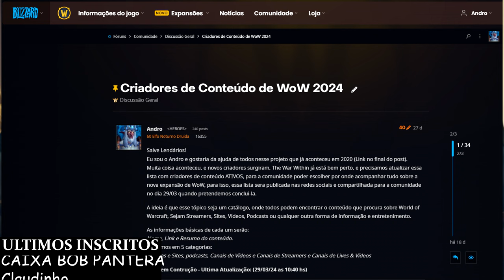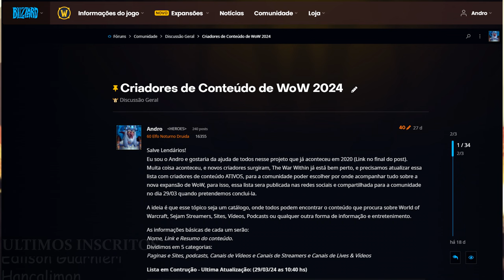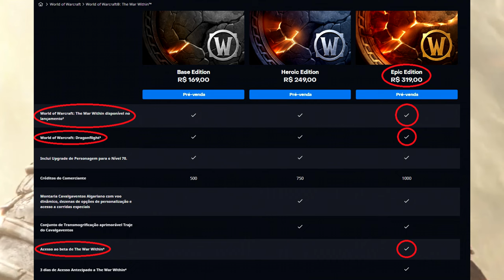SPOILER: Quem fez isso com Dalaran e cadê Hadggar? ( World of Warcraft - Alpha TWW )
Dalaran caiu, Khadgar desapareceu e Azeroth entrou na nova expansão começou... O que Xal´atath tem haver com isso? onde foi parar Alleria?
Falaremos de tudo isso e mais um pouco nesse MEGA VIDEO cheio de Spoilers!

Sobre o Projeto "TEORIZANDRO WORLD SOUL SAGA":
Estávamos arrecadando ajuda dos nossos inscritos e membros do canal para comprar a Edição Epic Edition da nova expansão de TWW.
Ate que a Blizzard nós concedeu exatamente isso, a Edição Épica de World of Warcraft TWW e agora que ja temos e o objetivo do projeto já foi CONCLUIDO, decidimos transforma-lo em PRÊMIOS para nossos Inscritos e Membros do Canal!

Os prêmios vão ser:
💚 Mount Tangled Dreamweaver
💙 2 Recargas de Celular
❤️ Pet Quilenzinho Sortudo

A Blizzard tambem nós deu esperanças de talvez conceder uma Epic Edition de TWW para sortearmos para vocês então fiquem de olho no canal! 😱🎉

Sigam nossas redes e fiquem ligados.
Sortearemos tudo para quem estiver nos comentários dos nossos vídeos semanais no nosso canal LORE HEROES no YouTube! 📱 Já comentou lá?

Muito Obrigado pelo apoio, bem como nossos já veteranos membros Lucas e Matheus 💙💚❤️
Cada membro, essa valeu e os likes também, não só nos ajudam mas nós motivam a continuar. 🙌🏻

Nosso foco principal é em World of Warcraft, e em personagens relevantes como Anduin Varian Sylvanas Thrall Garrosh Alleria Veressa Tyrande Malfurion Elune Baine Jaina Thalysra Lorthemar Arthas e Lich King Ragnaros Sargeras Aman´thul Eonar Khadgar  Turalyon Illidan Maiev Gul´dan Dalaran Xal´atath Alesztrasza Ysera Fyrakk Iridikron Dragonflight TWW Old Gods C´thun Yogg´Saron Y´sharaj N´zoth Shadowlands Battle for Azeroth Wrathion Within Cinematic Trailer Soundtrack Brasil Gameplay OST 2024 Mobile Classic New Free Film Filme Complete Completo Download Cutscene e muito mais...